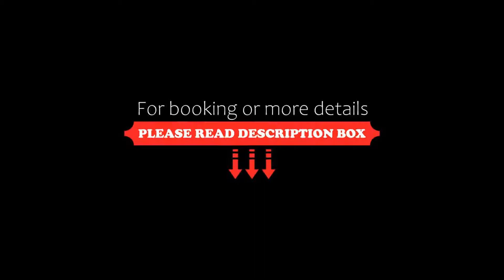Hostellerie Provençale, Uzès, France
About Property:
You're eligible for a Genius discount at Hostellerie Provençale! To save at this property, all you have to do is sign in.
Situated in the centre of Uzès, you will enjoy the charms of this typical Provence region style hotel. The Hostellerie Provençale and its staff are pleased to welcome you.
The Hostellerie Provençale is an 300 year old house with both the charms of an old house and the modernism of the 21st century.
From the terrace where you can enjoy your breakfast, you can see Uz�...
Property Type: Hotel
Address: 1-3 Grande Bourgade, 30700 Uzès, France
Searching For
1. Hostellerie Provençale - Uzès - France
2. Hostellerie Provençale - Uzès - France Address
3. Hostellerie Provençale - Uzès - France Rooms
4. Hostellerie Provençale - Uzès - France Amenities
5. Hostellerie Provençale - Uzès - France Offers and Deals
Audio Credit:
Track Title: Blank Slate
Artist: VYEN